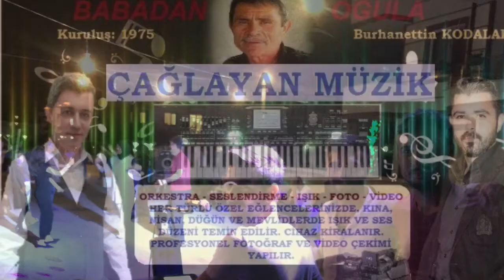İskender Kodalak Çiftetelli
Sakarya çiftetellisi (kısa)